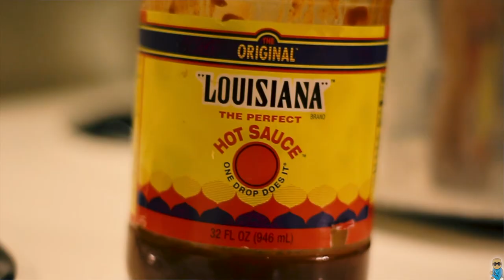Lil Tunafish "YSN" (Official Music Video) (CameraMan_T Visual)